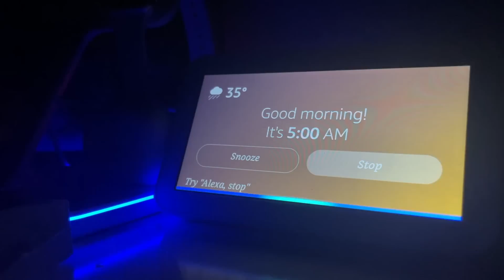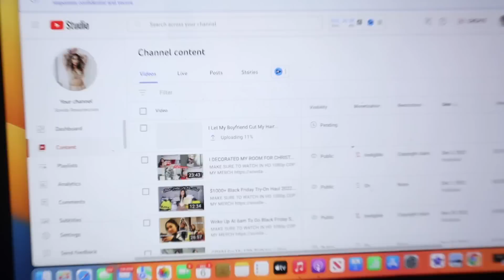My 5am Winter Morning Routine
FAQ
I'm 18
Birthday: 11/15/03
Intro song Drop That Bag - Capalow